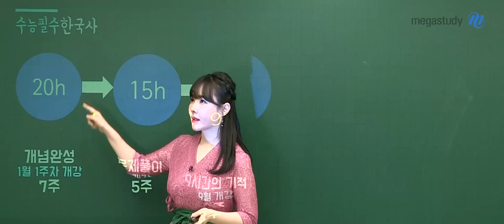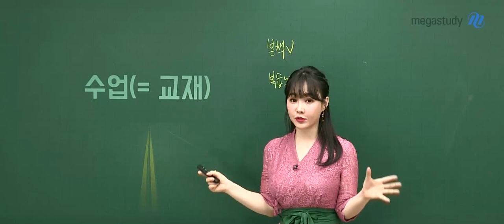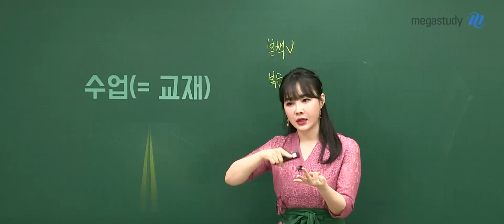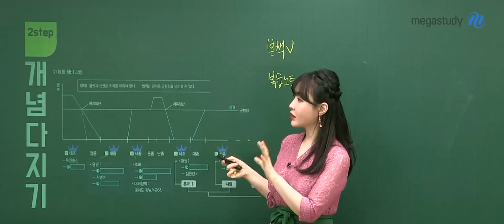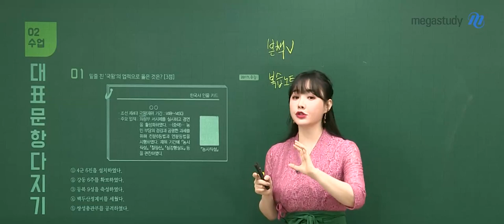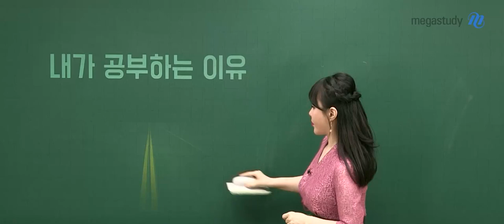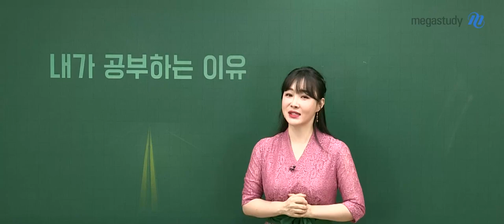[메가스터디] 한국사 이다지 쌤 - ◇2021 이다지도 완벽한 한국사 개념 완성 [OT]◇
반만년 한국사! 이해와 흐름 스토리텔링으로
절대평가 기준에 맞게 쉽고 빠르게 20시간으로 끝냅니다!

- 한국사! 스토리텔링으로 끝낸다

- 거시적 관점 + 과학적 인과관계를 통해 저절로 암기되는 강의

- EBS 필수 한국사 검토 전문가이기 때문에 가능한 완벽한 연계 분석

- 교과서 키워드 분석으로 출제 경향 예측

- 사료에 대한 과학적 분석으로 사고력을 길러준다

▶이다지 선생님의 강좌에 대해 더 알고싶다면?